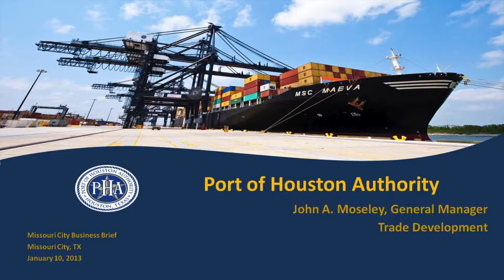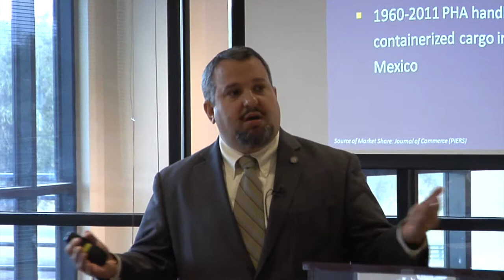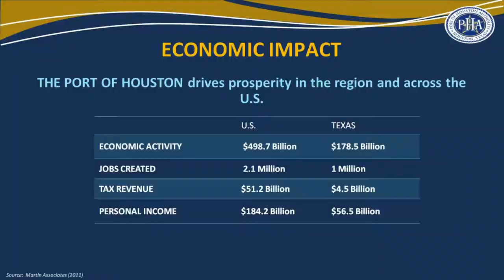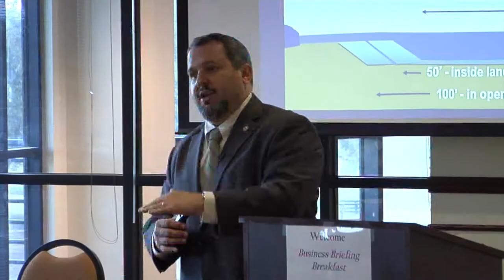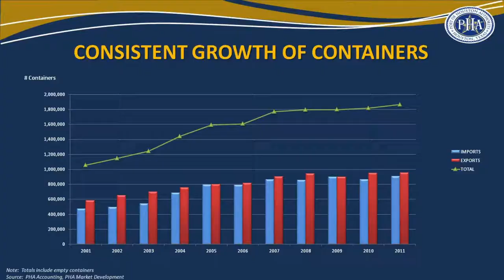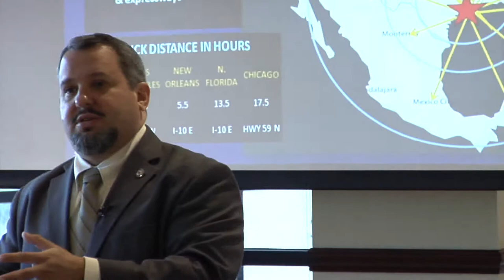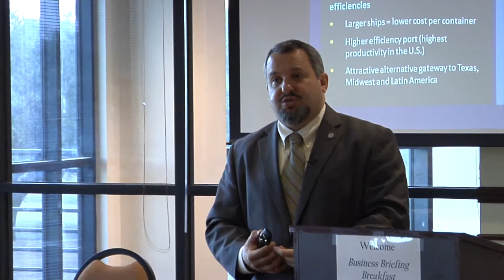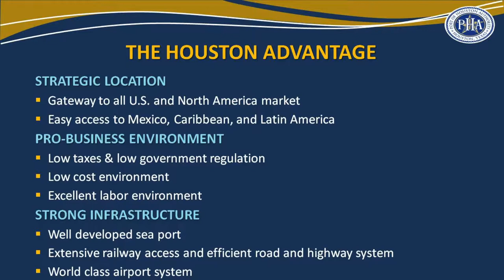Business Briefing Breakfast - Port of Houston Presentation - Missouri City, Texas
This Business Breakfast was held at the City Centre at Quail Valley. It brought business leaders from around the Greater Houston area. This presentation was by John Moseley, General Manager of Trade Development for the Port of Houston.